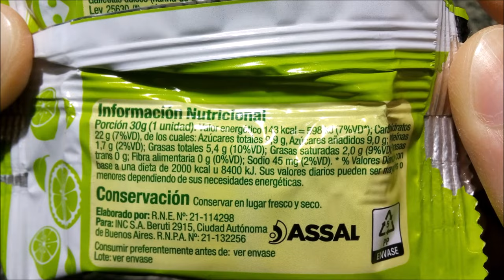Carrefour Classic Galletita Rellena sabor Limón ( estilo Havanna ) - Classic' ( Sin Culpa )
Galletita dulce con relleno sabor a limón. Con aromatizante limón y vainilla. Tenor graso 18%. Peso neto 30g. EXCESO EN AZÚCARES. EXCESO EN GRASAS TOTALES. EXCESO EN GRASAS SATURADAS. EXCESO EN CALORÍAS.
Elaborada por: Alimentos Mamina S.R.L. (Sin Culpa) ( RNE 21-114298 ); Rosario, Santa Fe, Argentina.

Ingredientes: galletitas dulces (harina de trigo 000 enriquecida según Ley 25630, azúcar, grasa vacuna, almidón de maíz, jarabe de maíz, leche en polvo, sal, huevo en polvo, EMU: INS 322, RAI: INS 500ii, ARO: esencia de vainilla, esencia de limón, ACREG: INS 330), relleno sabor a limón (azúcar impalpable, aceite vegetal de soja interesterificado, almidón de maíz, sal, EMU: INS 322, ARO: esencia de limón, ACREG: INS 330). CONTIENE HUEVO, LECHE, SULFITOS Y DERIVADOS DE TRIGO Y DE SOJA. PUEDE CONTENER AVENA, ALMENDRA Y MANÍ.

Información Nutricional:
Porción: 30g (1 unidad).
Valor energético: 143Kcal=598KJ (7% VD)
Carbohidratos: 22g (7% VD)
   Azúcares totales: 9,9g
Proteínas: 1,7g (2% VD)
Grasas totales: 5,4g (10% VD)
   Grasas saturadas: 2,0g (9% VD)
   Grasas trans: 0g
Fibra alimentaria: 0g (0% VD)
Sodio: 45mg (2% VD)

¡Riquísima! Tapas sequitas, crujientes pero no muy firmes, que se deshacen al morderlas, de sabor suave y agradable a limón sobre base de “galletita dulce” neutra, levemente “feculoso” (también la textura). Relleno en buena cantidad, dulce, agradablemente ácido, de rico sabor azucarado y a esencia de limón, de textura lisa y blanda, similar (o igual) al de los alfajorcitos del mismo sabor que produce este fabricante (Sin Culpa) ¡Me encantó! La pregunta obvia es si se parece a las clásicas galletitas de Havanna… Me las trajo a la mente, de haberla comido con los ojos cerrados (y sin saber que hay otras marcas de productos del mismo tipo) probablemente habría pensado que era la Havanna, PERO hace más de 25 años que no la pruebo así que no puedo decir cuánto se parece en verdad o si sólo “recuerda” (lo mismo me ha pasado con algún que otro alfajor “mousse” sabor limón). Agradeceré comentarios de quienes hayan comparado ambas, o tengan un recuerdo más fresco de la Havanna :-).